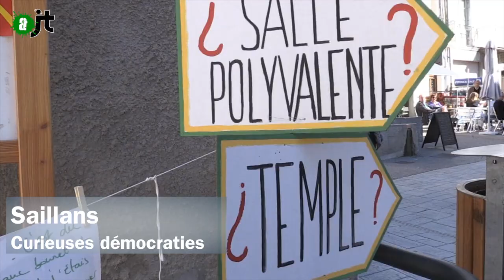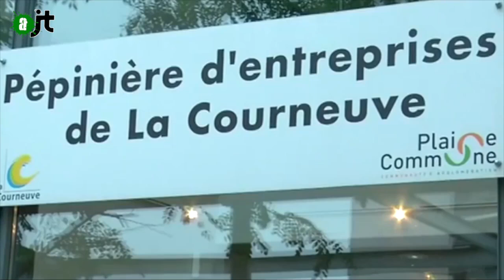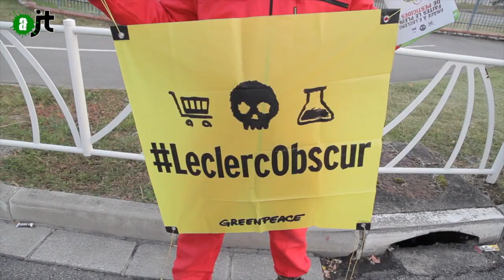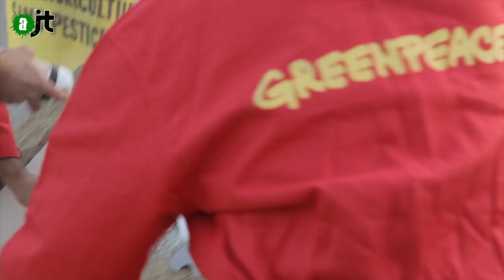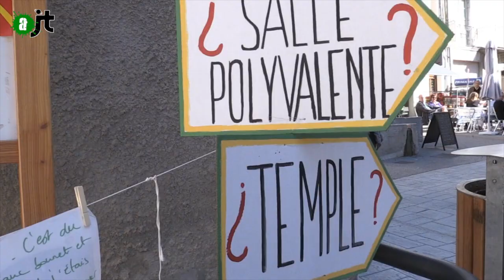AlterJT #80 - Abattoir, F.Hollande, Omar Slaouti, Greenpeace, Saillans, Congo.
Au programme de votre AlterJT :

Abattoir d'Alès avec comme invitée Brigitte Gothière (1:02)
François Hollande à la Courneuve (14:13)
Omar Slaouti - Marche pour la dignité (15:56)
Greenpeace contre les pesticides (18:57)
Curieuses démocraties à Saillans (22:17)
Désobéissance civile au Congo (28:02)